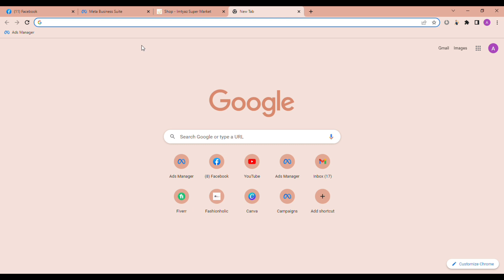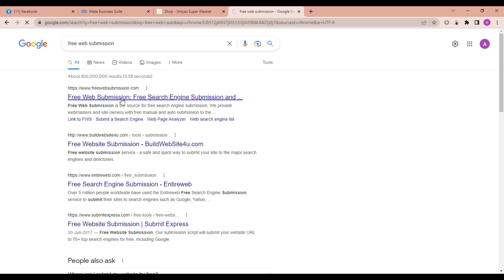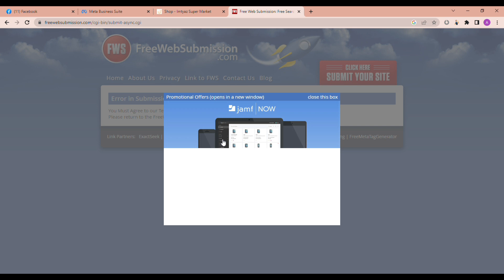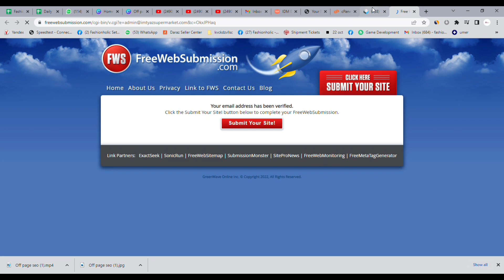Search Engine Submission | OFF PAGE SEO | Complete SEO Course for Beginners | Part 5 | Boosters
Hello Friends in this video showed that how we can do Search Engine Submission in off page seo with Complete SEO Course for Beginners in part 5 by boosters  in very easy steps in Hindi Urdu tutorial